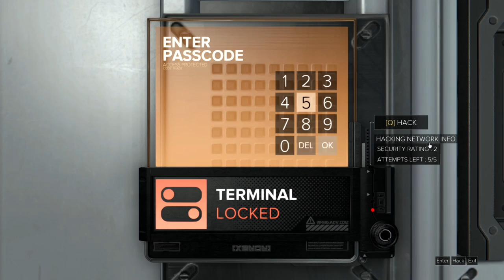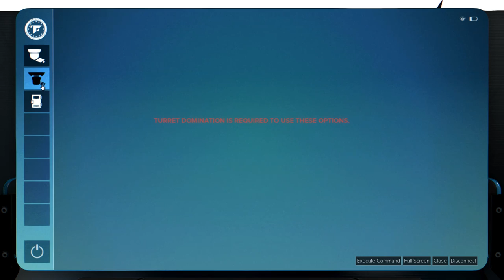Let's Play Deus Ex: Mankind Divided - Part 6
A woman after my own heart